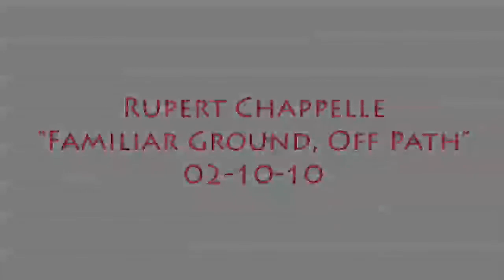"Familiar Ground, Off Path" - Rupert Chappelle, Theremin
Rupert Chappelle plays the Harrison Instruments Model 302 Theremin. Best listened to with a system with a subwoofer or bass capable earphones or earbuds. The Ground is not a mine field. Walk where you will. Fear not the Waveform. Fear the Path.